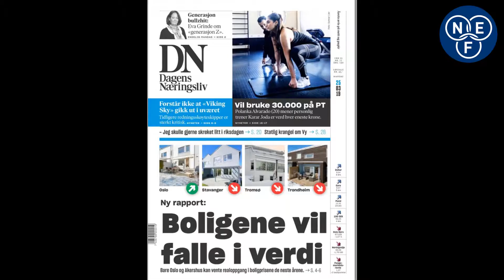190911 Boligmarkedet 17okt